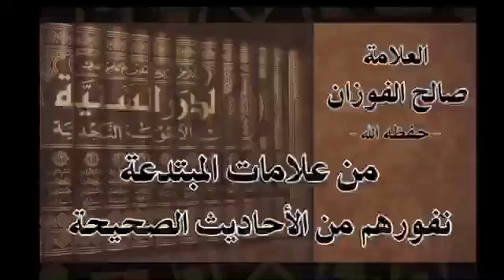من علامات المبتدعة نفورهم من الأحاديث الصحيحة I العلامة صالح الفوزان حفظه الله